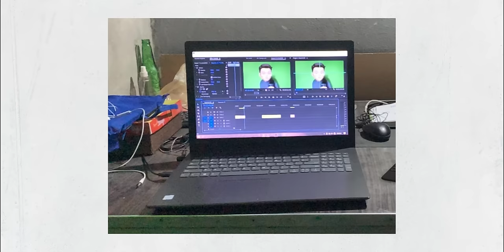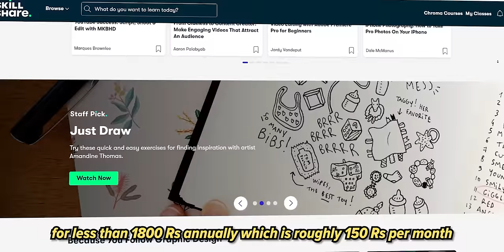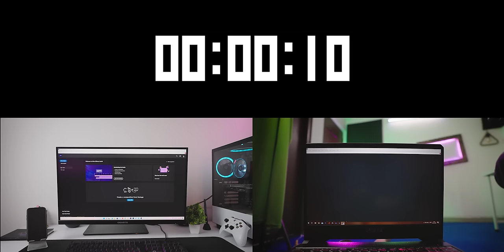Laptop VS Desktop for Video Editing: Which is Better for YOU? | Rachit Singh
Laptop vs Desktop, Which one is better for VideoEditing

Harsh New Laptop
My Old Laptop - DON'T BUY IT